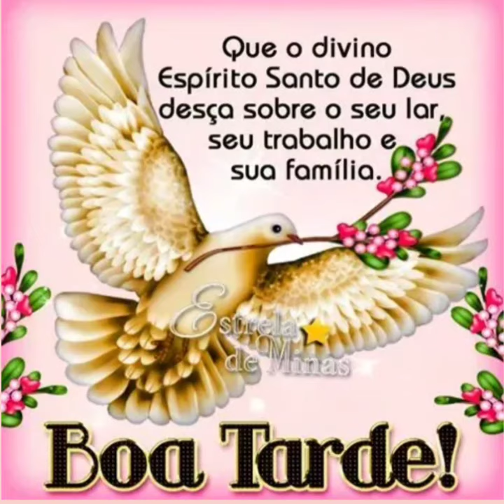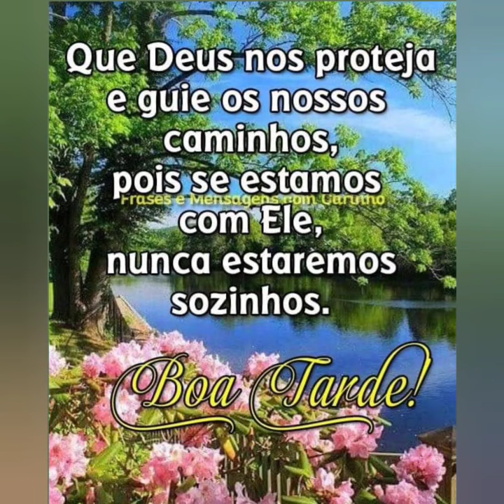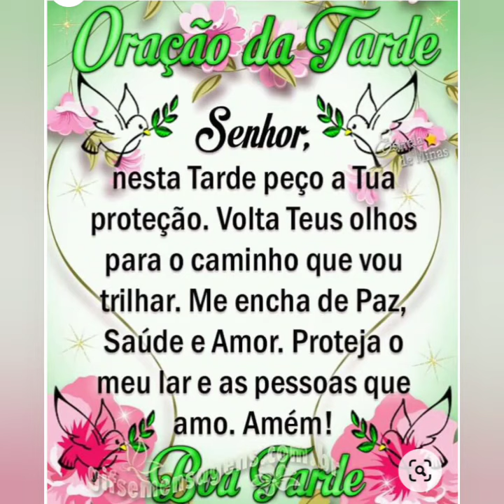mensagem de boa tarde Deus abençoe 🙏 😘💗❤️🙏💗💜💗💗